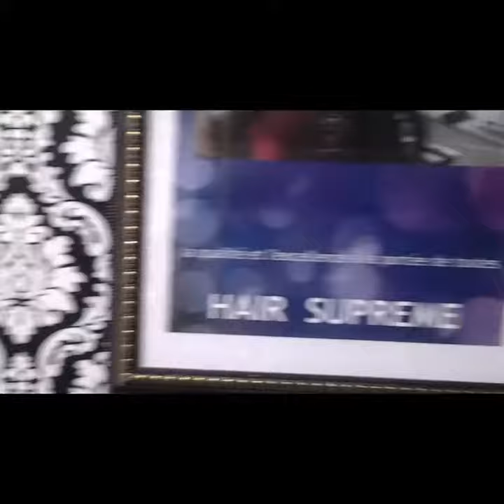Tissage brésiliens by HAIR SUPREME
Décolorer à nos soins,  cliente satisfaite de ses lignes de Tissages